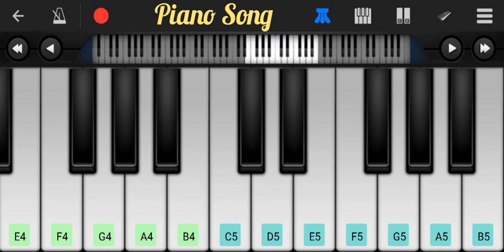Why This Kolaveri Di Song | Moonu(3) | Mobile Piano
Moonu (3 Life full of Love) | BGM 6 | Mobile Piano |

Moonu (3) South Movie Emotional BGM